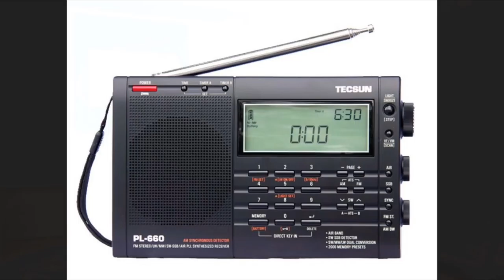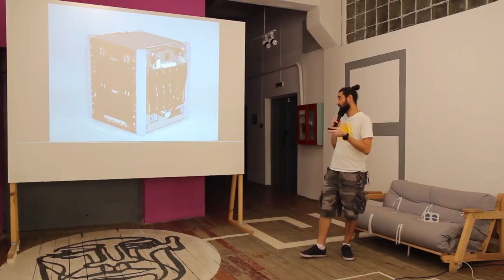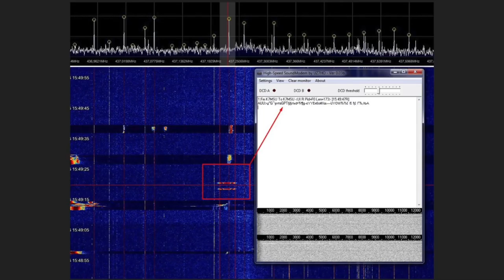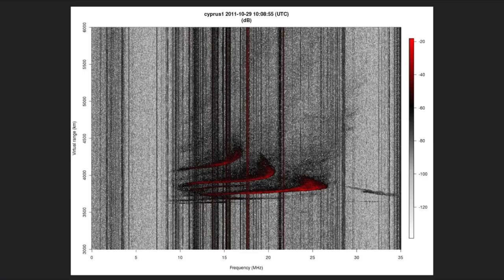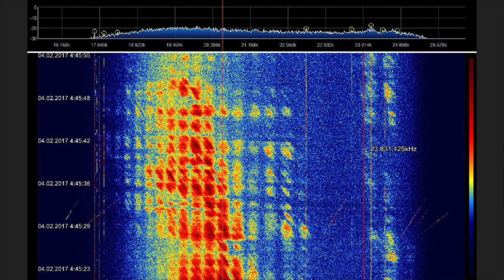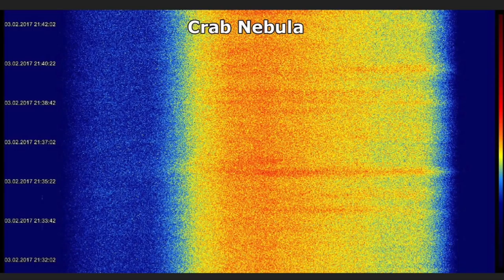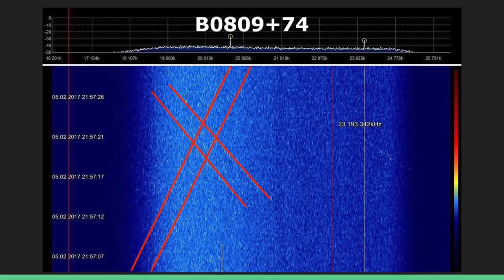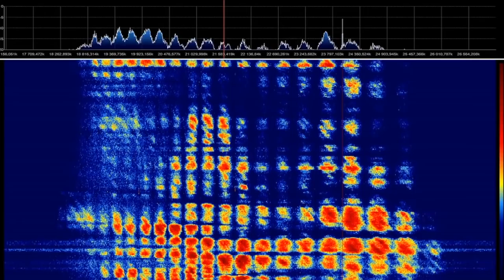15x4 –15 минут про радиоприёмники и радиоастрономию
«Из лекции вы узнаете о доступных любительских цифровых приёмниках и спектральных процессорах, их применении в радиолюбительской практике и радиоастрономии. И немного о том, какие сигналы приходят к нам из космоса и как они выглядят» – Максим Лосев

15х4 – это сообщество молодых ученых и фанатов науки.